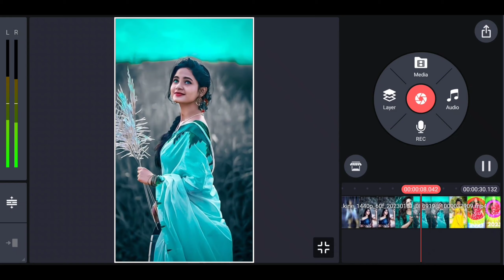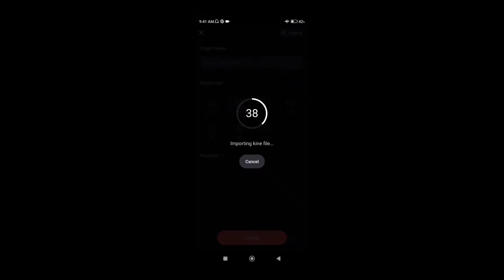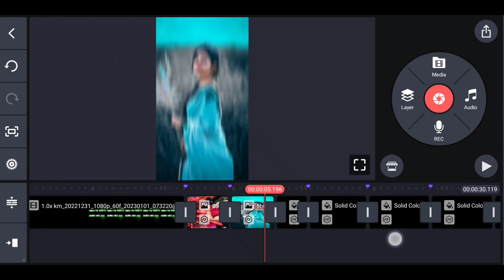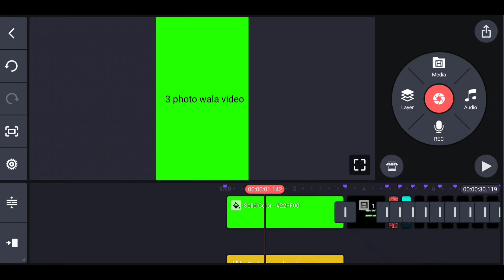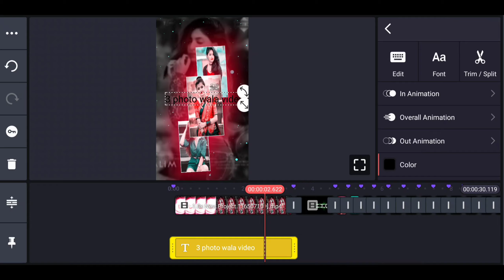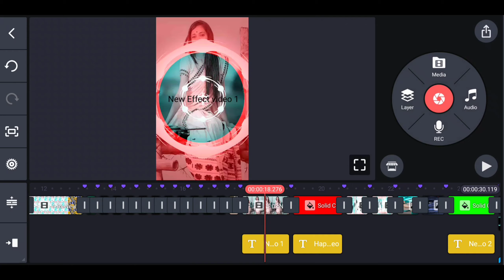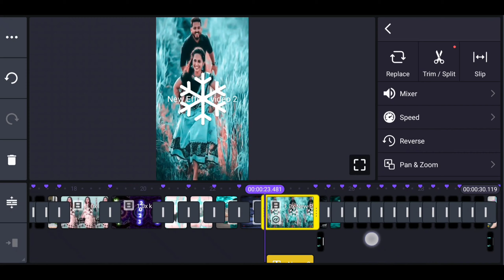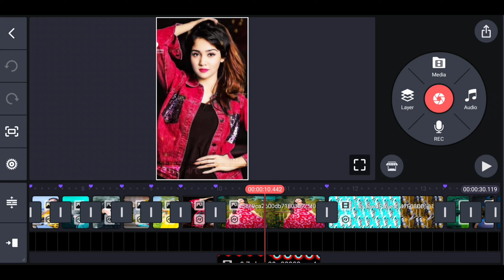1 January 2023 Happy New Year Status Video Editing Kinemaster | Happy New Year Video Kaise Banaye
Hii dosto.

1 January 2023 Happy New Year Status Video Editing Kinemaster | Happy New Year Video Kaise Banaye

Happy New Year🔥Status Video Editing | 💘Dj Status Editing 2023 | 😀Video Editing Kinemaster |

Happy New Year 2023 Status Video Editing | Happy New Year Video Editing

                      Thanks

                   All the 👍💯